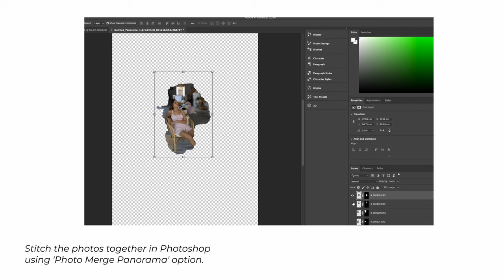6 PORTRAIT PHOTOGRAPHY IDEAS (in under 2 minutes)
In this video I share 6 new portrait photography ideas in under 2 minutes!

►► All the equipment in this video ◄◄

CAMERA BODIES

Canon EOS R
BMPCC 6K

LENSES

Sigma 24mm 1.4 ART
Sigma 35mm 1.4 ART
Sigma 50mm 1.4 ART
Sigma 85mm 1.4 EX DG

AUDIO

Rode Videomic Pro
Rode Wireless Go

ACCESSORIES